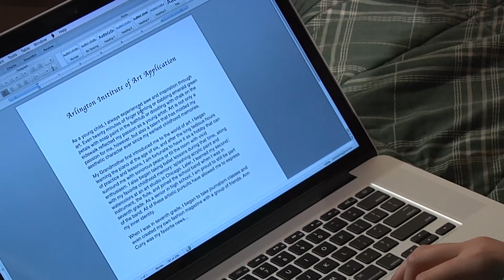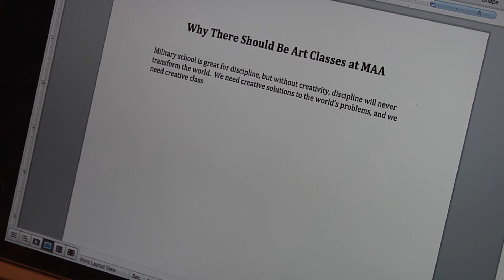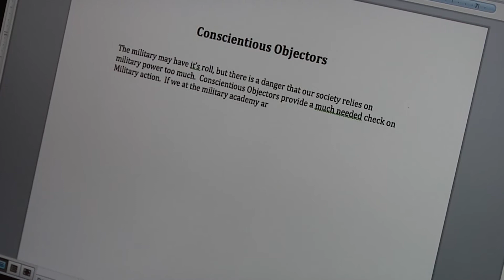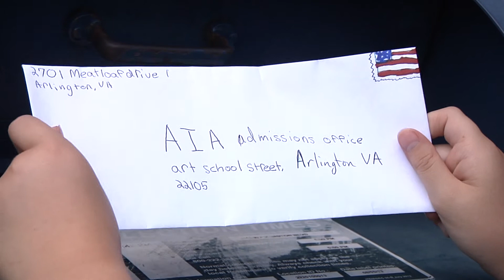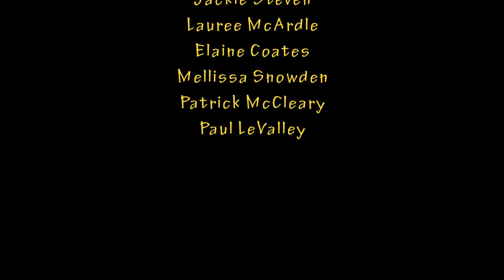AIM Video Production Camp: Write On (2015)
Juliette wants to go to the Art Institute of Arlington, but her parents are adamant that she attend the Military Academy of Arlington instead.

This video was written and recorded by the campers of AIM's Youth Video Production Camp during the first session of Summer 2015.

2701-C Wilson Blvd. Arlington, VA 22201